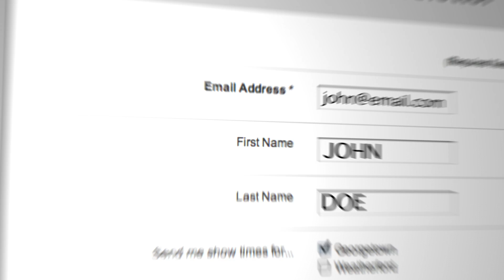City Lights Theater Website